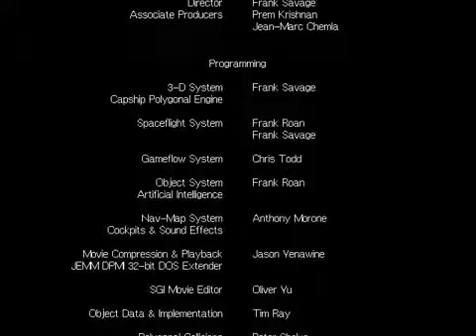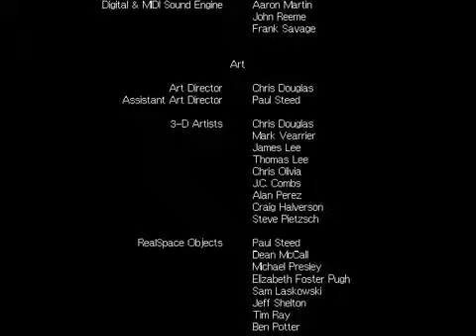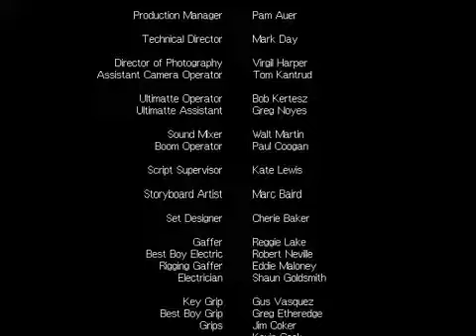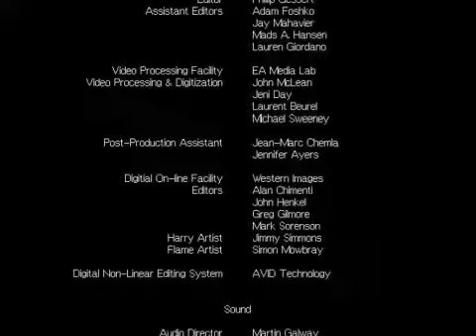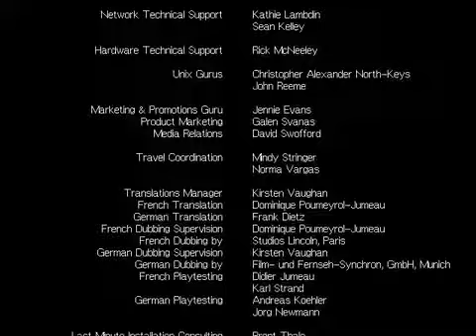Wing Commander 3 Ending